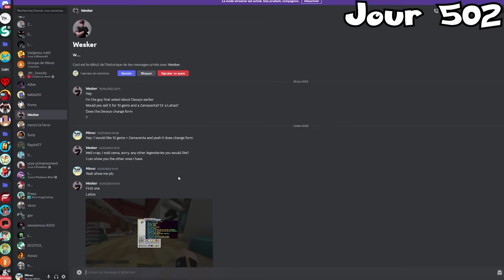SURVIVRE 600 JOURS SUR PIXELMON AVEC GFLOZ ! (Part 1)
Bienvenue dans cette nouvelle vidéo, j'espère que tu passeras un bon moment !